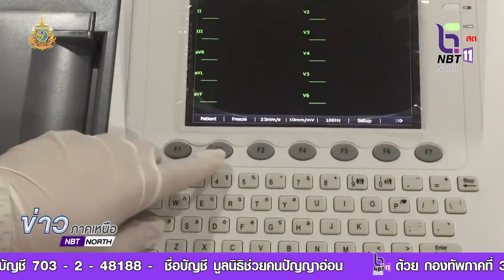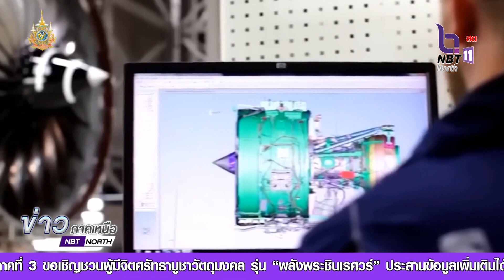กรมพัฒนาธุรกิจ เผย 7 เดือนแรกของปีนี้ มีต่างชาติลงทุนในไทย 90,987 ล้านบาท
กรมพัฒนาธุรกิจ เผย 7 เดือนแรกของปีนี้  มีต่างชาติลงทุนในไทย 90,987 ล้านบาท  เกิดการจ้างงานคนไทยกว่า 2,100 คน